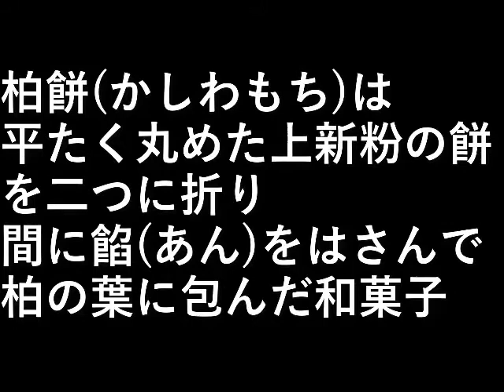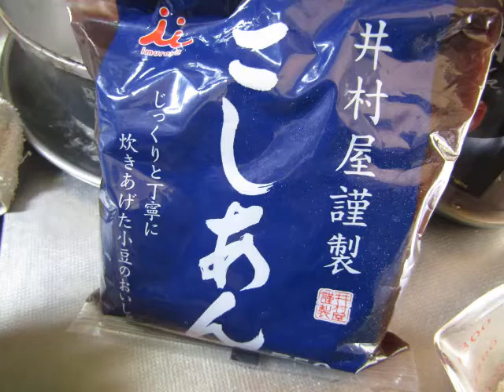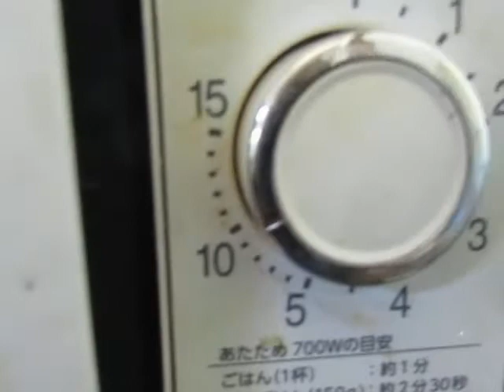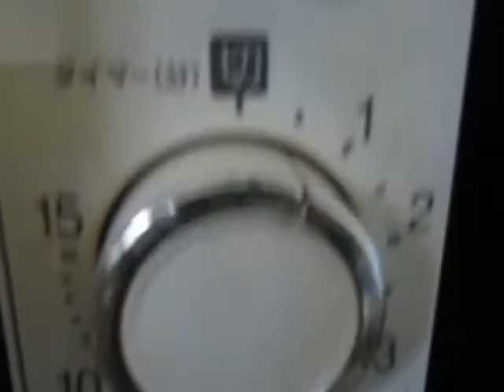かしわ餅作り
柏餅(かしわもち)は
平たく丸めた上新粉の餅を二つに折り、
間に餡(あん)をはさんで柏の葉に包んだ和菓子。

設備屋の適当田舎暮らし